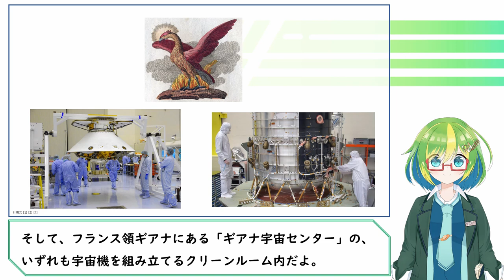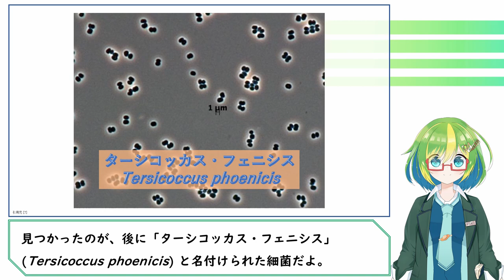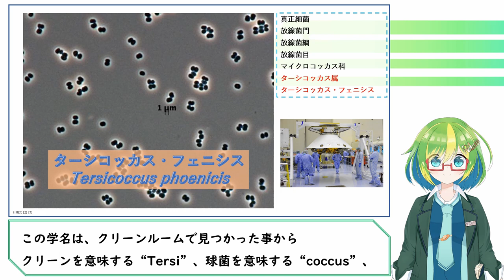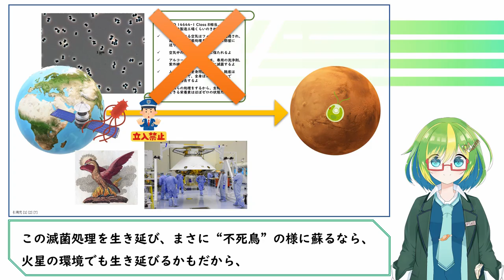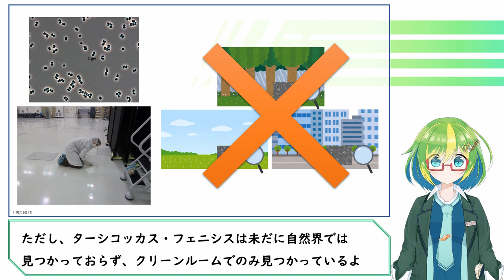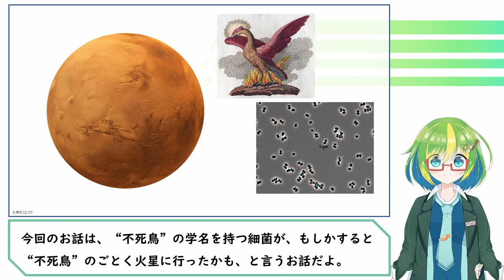【宇宙生物学】火星には地球の "不死鳥" がいるかもしれない？【彩恵りり】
サイエンス妖精の彩恵りり (さいえりり) です！
今回は、「火星に行ったかもしれない "不死鳥" 」について解説しちゃいます！
不死鳥は架空の生物じゃないの？なんでそれが火星に？それは動画をみればわかるよ！

【参考文献】
◆Parag Vaishampayan, Christine Moissl-Eichinger, Rüdiger Pukall, Peter Schumann, Cathrin Spröer, Angela Augustus, Anne Hayden Roberts, Greg Namba, Jessica Cisneros, Tina Salmassi, Kasthuri Venkateswaran. (2012) "Description of Tersicoccus phoenicis gen. nov., sp. nov. isolated from spacecraft assembly clean room environments". International Journal of Systematic and Evolutionary Microbiology, 63 (Pt 7): 2463–2471. DOI: 10.1099/ijs.0.047134-0. PMID: 23223813.
◆Jyoti Madhusoodanan. (May 19, 2014) "Microbial stowaways to Mars identified". Nature. DOI: 10.1038/nature.2014.15249.
◆Guy Webster. (November 6, 2013) "Rare New Microbe Found in Two Distant Clean Rooms". NASA.
◆Clara Moskowitz. (November 20, 2013) "New Bacterial Life-Form Discovered in NASA and ESA Spacecraft Clean Rooms". Scientific American.
◆"Tersicoccus phoenicis DSM 30842". Leibniz Institut DSMZ.
◆"Tersicoccus phoenicis DSM 30849". Leibniz Institut DSMZ.

【画像引用元】(番号は動画内の引用番号)
●WikiMedia Commons (Public Domain / Friedrich Justin Bertuch, Bilderbuch für Kinder, 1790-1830 , Fabelwesen.)
●Jet Propulsion Laboratory  California Institute of Technology (National Aeronautics and Space Administration)
いらすとや

【Twitter】 (科学ニュースの解説をやってます！)